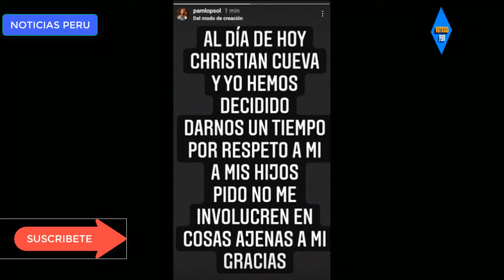ESPOSA DE CHRISTIAN CUEVA TRAS ESCANDALO ANUNCIA SU SEPARACION